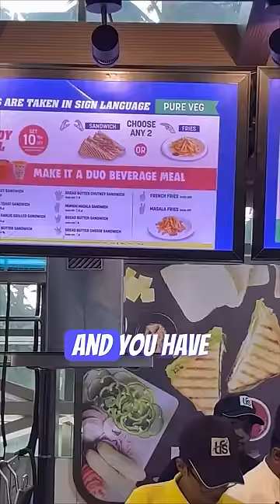Food options to choose in airport | Dr Pal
There will be giveaways for people who complete every day for the next 90 days.

My upcoming show details:
Texas:
Dallas: Nov 19, 2023

Our 8-week weight loss program - NewMe:
Are you interested in joining our 8-week program designed to help you make lasting changes to your lifestyle so that you can be free of medications?